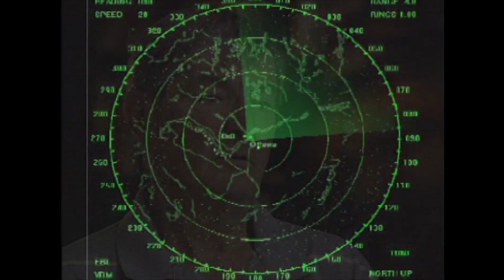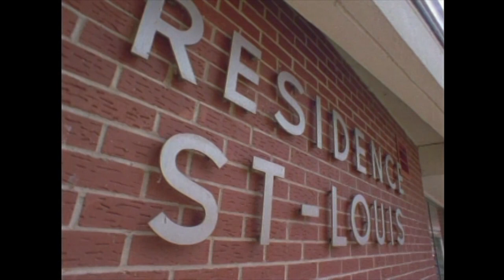Disasters of the Century | Season 4 | Episode 11 | CF 100 Convent Crash | Ian Michael Coulson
Watch Disasters of the Century Season 4 Episode 11 CF 100 Convent Crash on Bad Day HQ

The Convent Crash, also known as the Orléans air disaster and Villa St. Louis disaster, occurred on May 15, 1956 after a CF-100 fighter jet crashed into the Villa St. Louis in the community of Orléans, Ontario. 15 people were killed in the crash: 11 members of the Grey Nuns, two aviators, a civilian servant at the Villa and the chaplain, a retired naval padre.